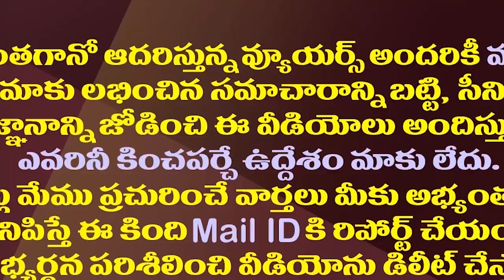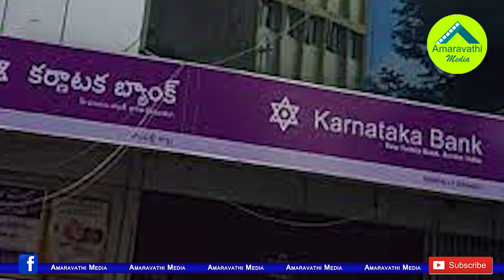చిక్కుల్లో వంగలపూడి అనిత..చంద్రబాబు ఆదుకుంటారా||Vangalapudi Anita in trouble. Will Chandrababu help?